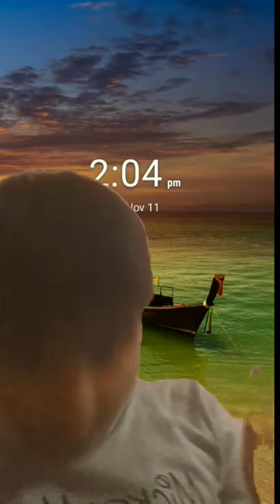First video and roasting akand art and vlog